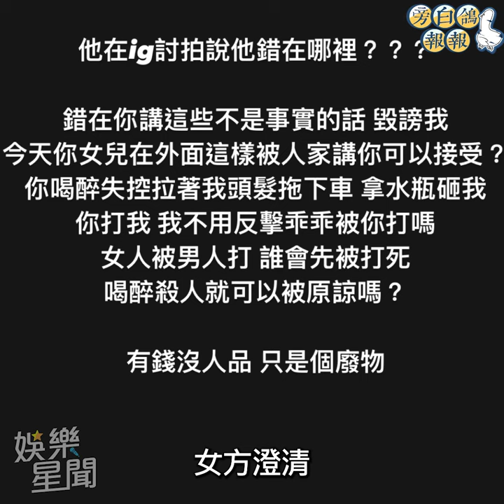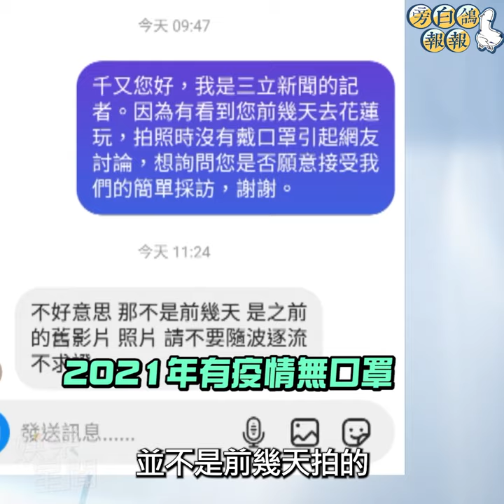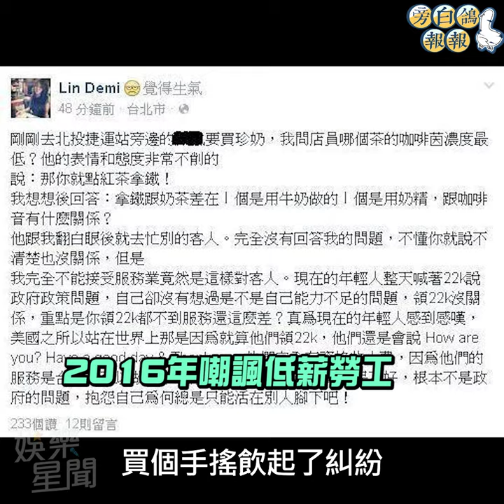林千又自爆看身心科拿安眠藥 泣訴男友不爽就吐水在她臉上｜三立娛樂星聞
★訂閱【女孩要幹嘛】甜寵浪漫戲劇看到飽